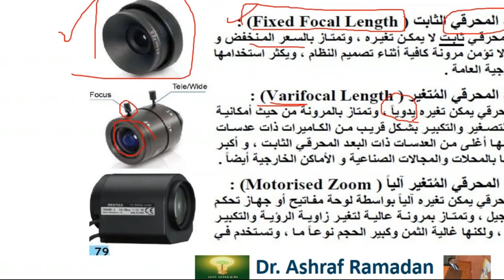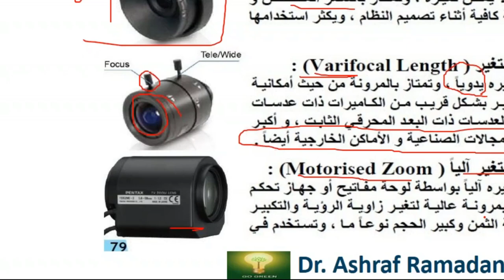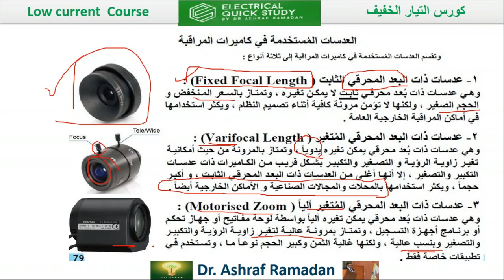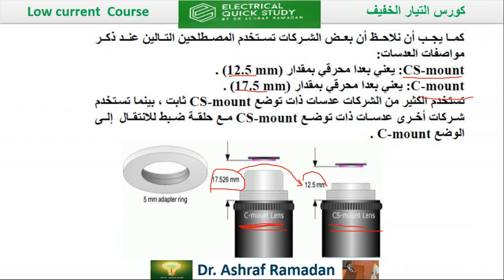أنواع و مواصفات العدسات المستخدمة فى كاميرات المراقبة CCTV